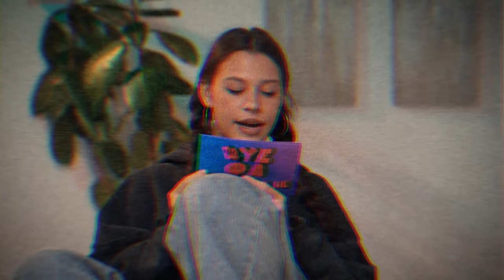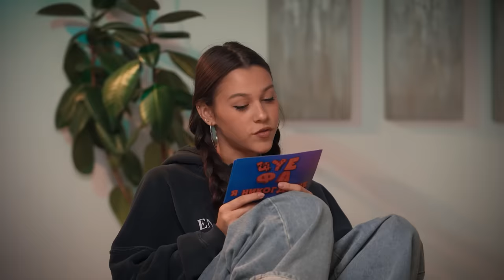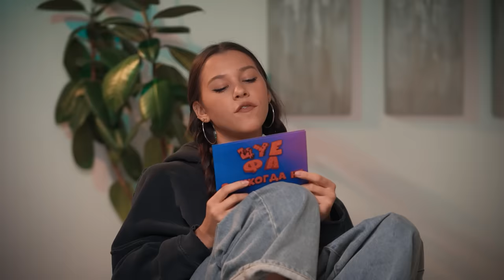ЦУ Е ФА ИГРАЮТ В Я НИКОГДА НЕ! ЖЕНЯ ДРУЖИТ С БЫВШЕЙ? Давид Туров, Милана Некрасова, Аслан Шукаша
Мы снимаем много контента эксклюзивно для VK Видео! Переходи по ссылке, смотри еще больше наших роликов в VK.

Всем привет! Сегодня мы решили узнать друг друга получше с помощью игры в "Я никогда не"! А поможет нам в этом наш хороший друг Аслан Шукаша! Кто из нас бросал по переписке, а кто раскрывал чужую тайну? Смотри скорее и узнаешь!

YouTube Милана - @milana_nekrasovaaa
YouTube Женя - @lizzzogub
YouTube Давид - @david_turov
YouTube Аслан - @aslan_shukasha_shorts